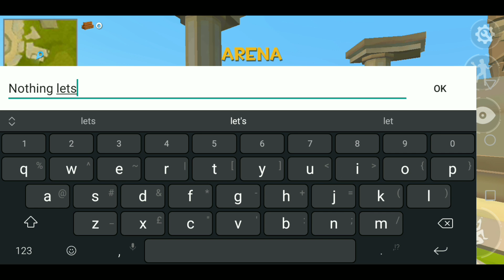Rocket Royale SHOWDOWNS #4 : I defeated a DGL member..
This match was sweaty as I might say😏
I just want to thank Not Terror for the battle and I just want to say GG indeed 😉
🎶Music I used in the video🎶:
For the 1v1 part: JJD - Halcyon:
Hope you guys enjoyed this video!